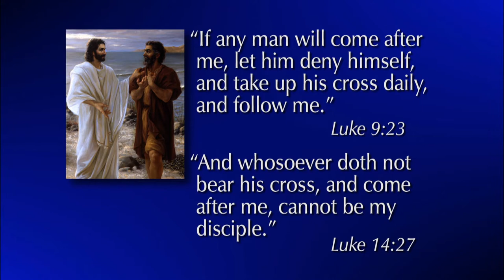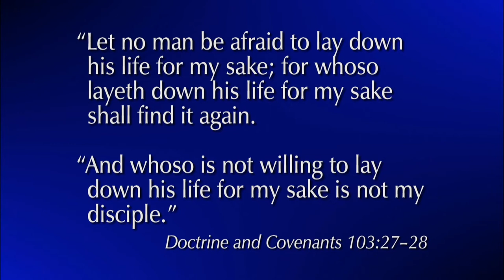Discipleship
James E. Faust - One of the greatest blessings of life and eternity is to be counted as one of the devoted disciples of the Lord Jesus Christ.